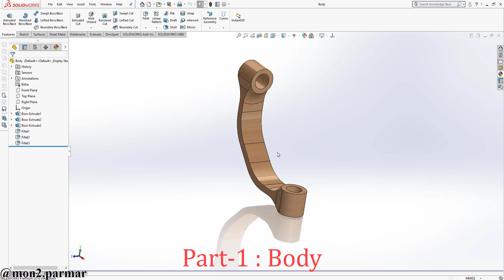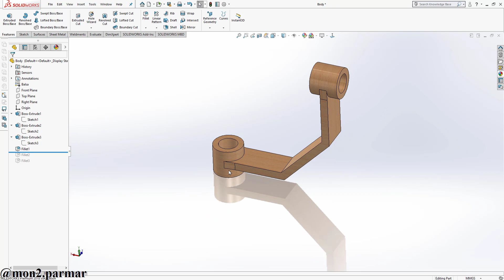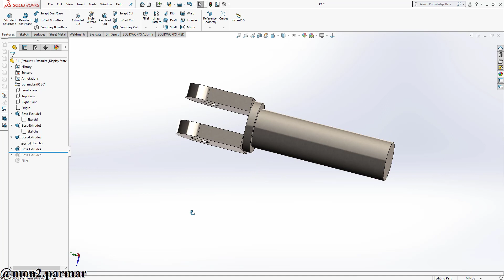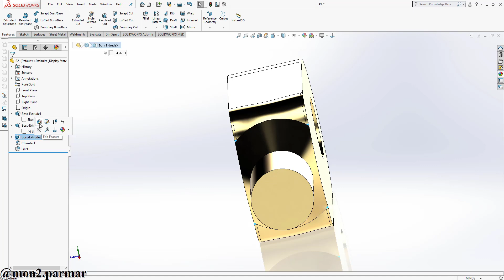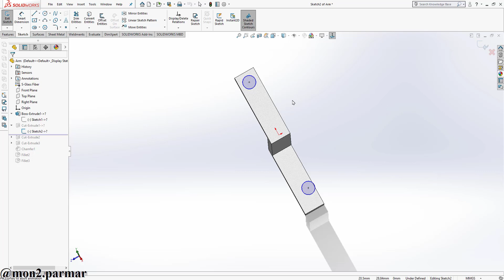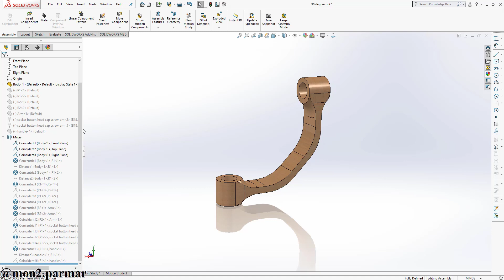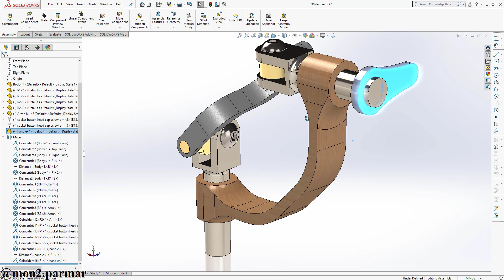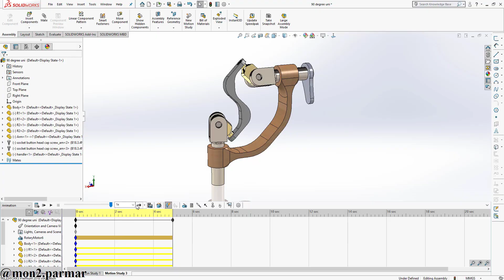How to Do Animate 90° Uniform motion Transmission ?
Part Modelling , Assembly And Motion Animation  Using Solidworks.